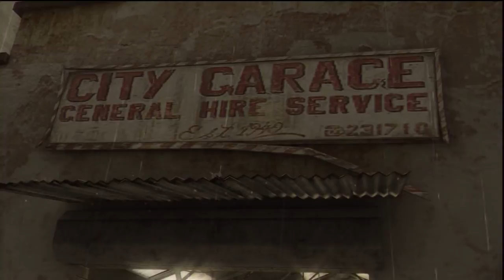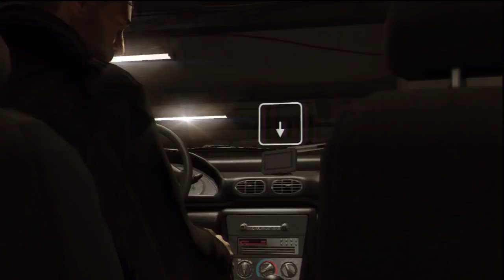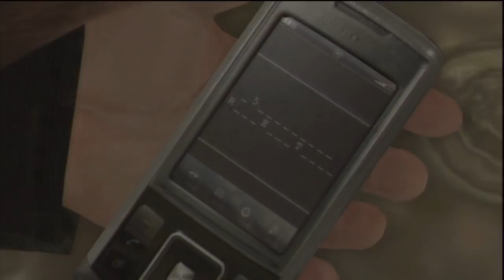HEAVY RAIN w/ UDJ & TheNSCL - Episode 8: The Baby and the Bear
Mother Shelby to the rescue?